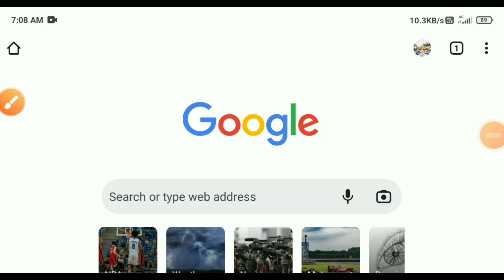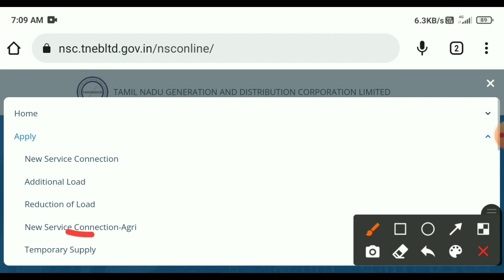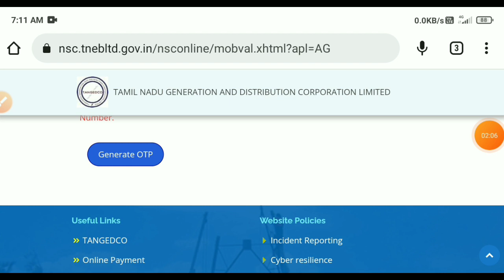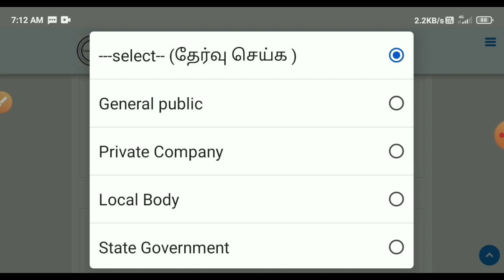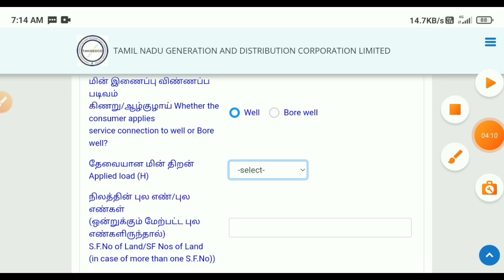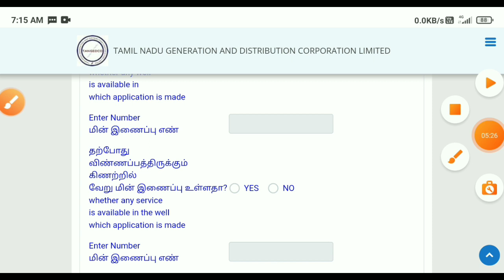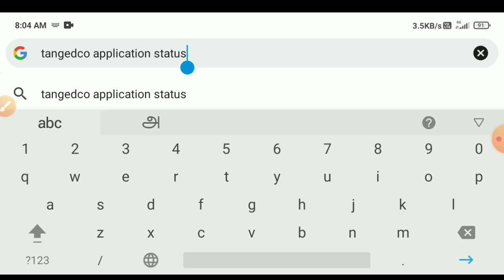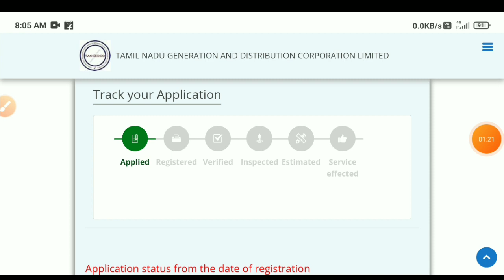how to apply agriculture electric connection in tamilnadu | new eb connection agriculture 2022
This video shows details about how to apply agriculture electric connection in tamilnadu

how to apply agriculture electric connection in tamilnadu
how to apply agriculture eb service  in tamilnadu
agriculture electric connection in tamilnadu
agriculture electric connection
agriculture electric connection 2022
apply new electricity connection in tamil
apply electricity connection online
apply electricity connection online tamil
new electricity connection apply online
new electricity connection apply online 2022
new electricity connection apply online in tamil

By
Tricky world